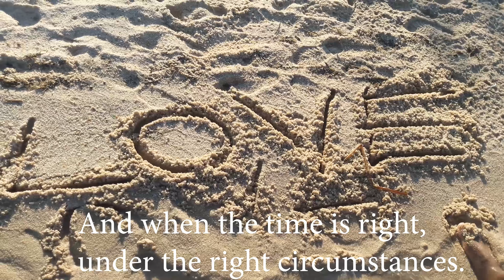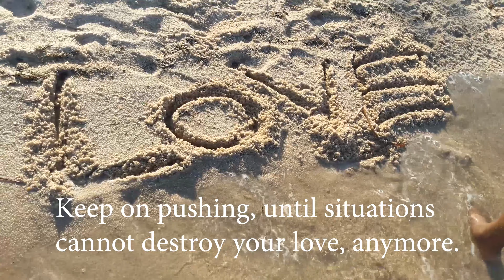Chibamba Chisongo - Let Love Live